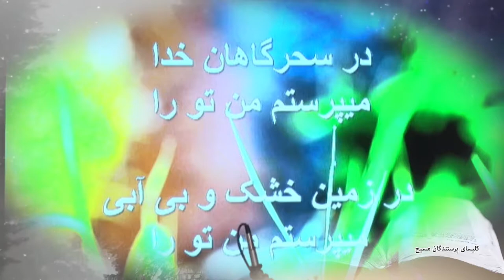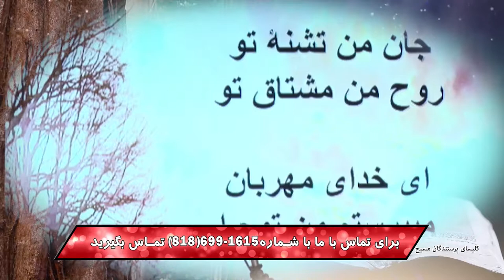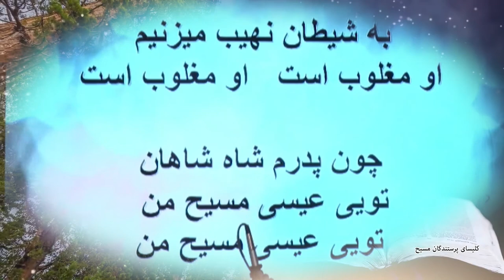06.17.2018/ PWOC /به شباهت پدر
کلیسای پرستندگان مسیح  کشیش پویا